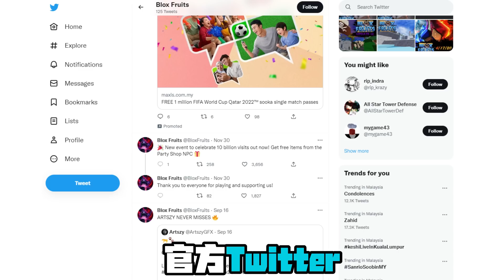【Roblox】吞下太阳神尼卡果实前身的「橡胶果实」！！开启拥有爆发性速度的路飞二档状态💥！【Blox Fruits】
📝 本来以为能力普普 结果一解锁二档后所有技能直接上一个档次OAO